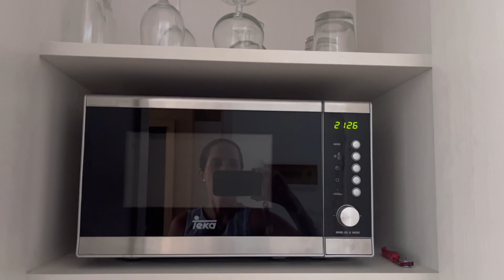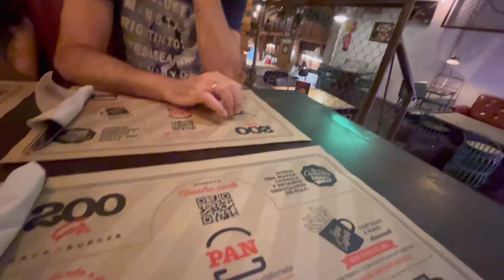Dos hoteles en 4 días y 2 atardeceres espectaculares en Gran Canaria ☀️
Continuamos el último vlog, cambiamos de hotel y disfrutamos de dos atardeceres espectaculares para acabar las vacaciones ☀️